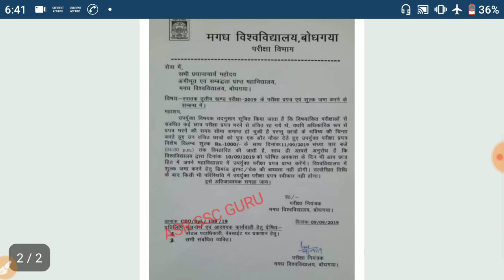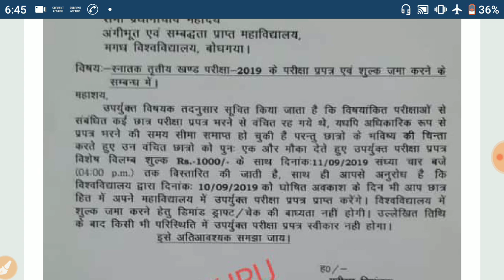MAGADH University Part 3 exam 2019 : के लिये परीक्षा फॉर्म जो नही भरे है देखें : ASR SSC GURU